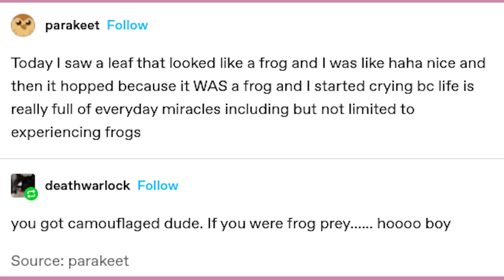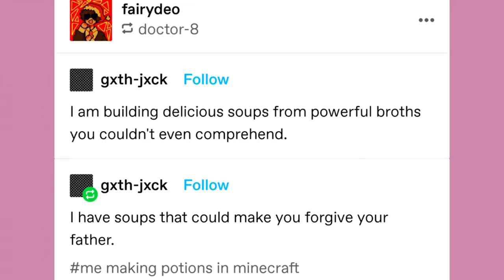Writing And The Stock Ork | Late Night Tumblr Posts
Got Stuff You'd like to Send? Send it to:
P.M. Seymour